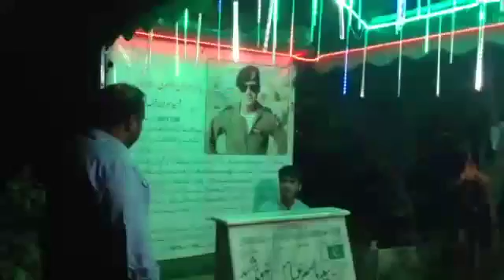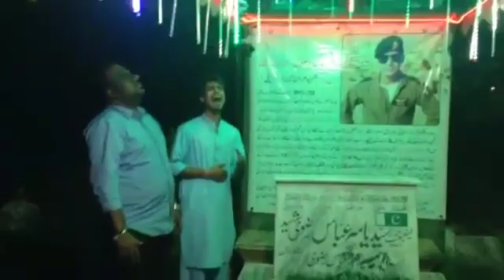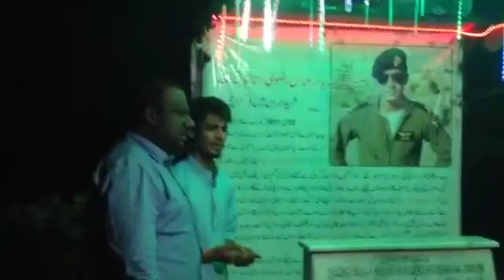GHAZI Teri Wafa Per Hum Naaz Ker Rahe Hein- by Zill e Raza Zaidi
لاہور عسکری 10 کے قبرستان میں شعیہ قوم کے بہادر بیٹے لفٹینٹ یاسر عباس شہید کی قبر پر  سید ظلِ رضا زیدی اور ذیشان علی کا  منقبتِ مولا عباس ع کا ہدیہ  22 مئی کو pns مہران کراچی میں ہونے والے حملے میں یاسر عباس نے جامِ تو نوش کرلیا لیکن پاک فوج کے بہت سے قیمتی اثاثے بچا کے ملک و قوم کے وقار کو بچا لیا... ایک سورہ فاتحہ لفٹینٹ یاسر عباس رضوی شہید ابنِ کرنل جعفر رضوی..
May 2016